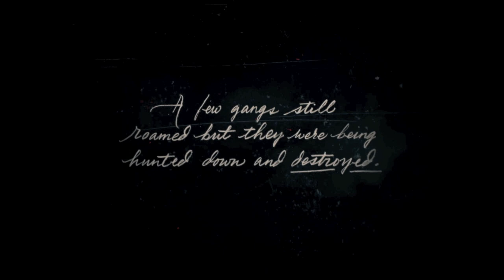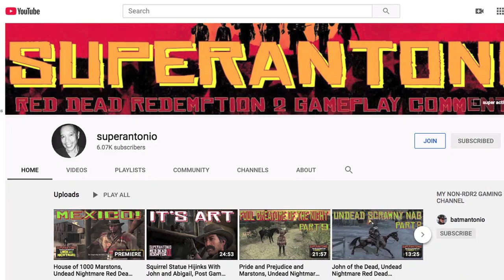Chapter 1 Highlights and Favorite Moments, in Red Dead Redemption 2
here are some of my favorite moments from chapter 1.